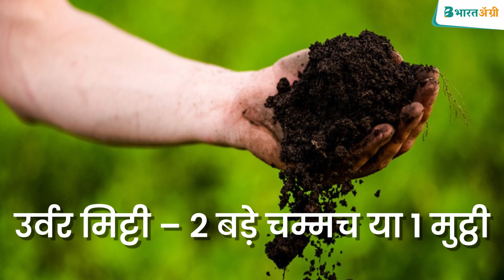जीवामृत बनाने की विधि | jivamrit ke fayde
▶️ वीडियो में दिखाए गए कृषि उत्पादों को खरीदने के लिए अभी नीचे 👇🏼 लिंक पर क्लिक करें और 🥳 100% कैशबैक के साथ उत्पाद घर बैठे प्राप्त करें! 📢 कैश ऑन डिलीवरी की सुविधा भी उपलब्ध हैं!

✅आजका विषय - 🌱जीवामृत बनाने की विधि  | jivamrit ke fayde👌

किसान भाइयो फसल और पौधों के अच्छे स्वास्थ्य और अधिक पैदावार के लिए अच्छी गुणवत्ता वाले जैविक खाद और अन्य चीजों की जरूरत पड़ती है। मिट्टी की गुणवत्ता बढ़ाने और फसल के अधिक उत्पादन के लिए जीवामृत कृषि के क्षेत्र में वरदान है। जीवामृत मिट्टी में कार्बनिक अवशेषों को सड़ने में मदद करता है और मिट्टी को उपजाऊ बनाकर उसकी गुणवत्ता में सुधार करता है। मौजूदा समय में खेती में भारी मात्रा में रसायनों और उर्वरकों का इस्तेमाल किया जा रहा है। जिसके कारण मिट्टी की गुणवत्ता खराब हो रही है और खेत बंजर होते जा रहे हैं। दिनों दिन खेती महंगी होती जा रही है, जिसका मुख्य कारण भारी मात्रा में महंगे रसायनों और खाद का इस्तेमाल है। इस स्थिति से निपटने के लिए जैविक खाद का महत्व दिनों दिन बढ़ता जा रहा है।

✅जीवामृत बनाने के लिए आवश्यक सामग्री -
👉गोमूत्र  – ½ लीटर
👉गाय का गोबर – ½ किलो
👉गुड़ – 100 ग्राम
👉दलहन का आटा या बेसन – 100 ग्राम
👉उर्वर मिट्टी – 2 बड़े चम्मच या 1 मुट्ठी

✅जीवामृत बनाने की विधि -
👉लगभग 3 लीटर पानी में गोबर, गोमूत्र, गुड़, बेसन और मिट्टी मिलाएं।
👉उसके बाद, सभी सामग्री को छड़ी (stick) से हिलाएं। घोल को इस तरह से चलाएं कि लिक्विड में गुठलियां (lump) न पड़ें।
👉इस मिश्रण में 7 लीटर पानी मिलाएं, ताकि घोल 10 लीटर तक हो जाए।
👉घोल के कंटेनर को बाहर छाया में रखें या इसे किसी पेड़ के नीचे भी रखा जा सकता है। अब कंटेनर को कपड़े से ढक दें।
👉कंटेनर में रखे लिक्विड को हर दिन सुबह और शाम लगभग 15 मिनट तक हिलाएं।
जीवामृत 2 दिनों में तैयार हो जाएगा।

✅जीवामृत के फायदे -
👉जीवामृत का उपयोग करने से खेत में लगे पौधों की पत्तियों का आकार बढ़ता है और पौधे सूखते नहीं हैं।
👉खेती में जीवामृत का उपयोग करने से बीज की अंकुरण क्षमता बढ़ती है और बीज तेजी से अंकुरित होते हैं।
👉जीवामृत का खेती में फायदा यह है कि यह अधिक फल और फूल लाने में मदद करता है और उत्पादन बढ़ाता है। साथ ही पौधे में नई शाखाएं भी तेजी से विकसित होती हैं।
👉खेती में जीवामृत का इस्तेमाल करने से फल, सब्जी और अनाज बहुत परिपक्व होते हैं और अधिक स्वादिष्ट लगते हैं।
👉जीवामृत पौधों और फसलों में रोग प्रतिरोधक क्षमता को भी बढ़ाता है।
मिट्टी में जीवामृत डालने से पौधे मिट्टी से पोषक तत्वों को बहुत तेजी और आसानी से अवशोषित करते हैं।
👉मिट्टी में जीवामृत डालने से केंचुए की संख्या बढ़ती है। केंचुए मिट्टी को भुरभुरा करते हैं और पौधों की जड़ों में ऑक्सीजन सप्लाई करने में मदद करते हैं।
👉जीवामृत का इस्तेमाल करने से मिट्टी उपजाऊ होती है और इसकी उर्वरा शक्ति बढ़ती है।
👉इसके अलावा मिट्टी में अच्छे बैक्टीरिया, जीवाणु और सूक्ष्म जीवों की संख्या भी बढ़ती है।
👉जीवामृत मिट्टी में पोषक तत्वों को तोड़ता है और जड़ों तक पहुंचने में मदद करता है।